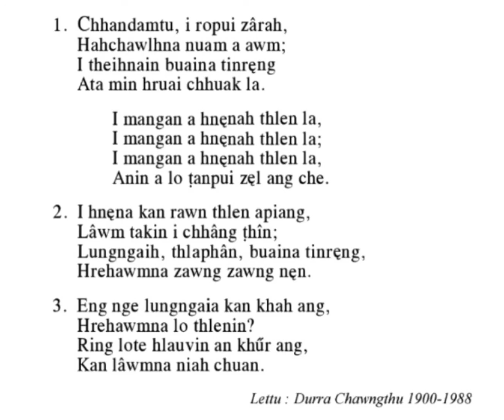KHB 421 'D' CHHANDAMTU I ROPUI ZARAH